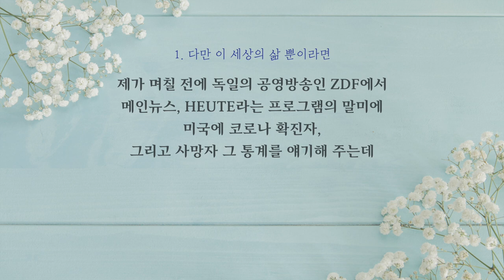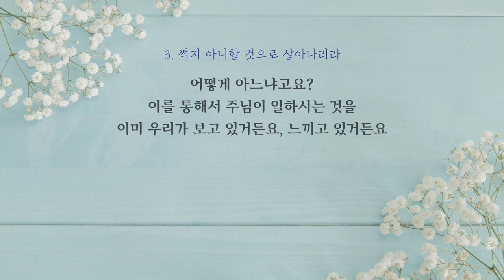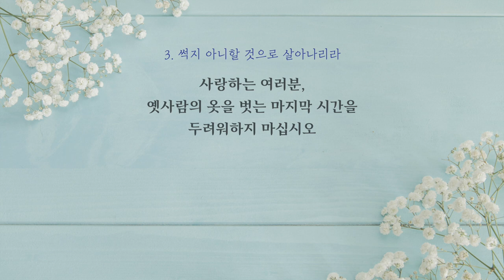[프랑크푸르트 한마음교회] 이찬규 목사 5분 말씀 | 2020.04.26 |죽으면 이게 다 무슨 소용이냐고 묻는 이들에게 | 고린도전서 15장 35~44절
죽으면 이게 다 무슨 소용이냐고 묻는 이들에게 (고린도전서 15장 35~44절)